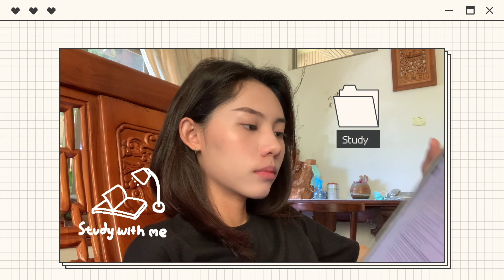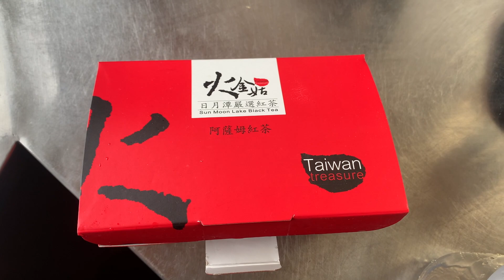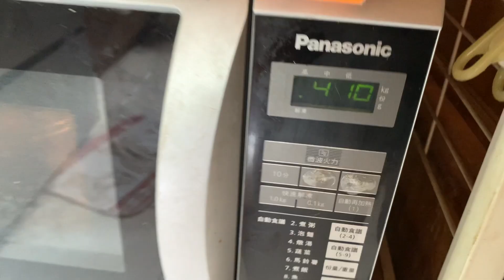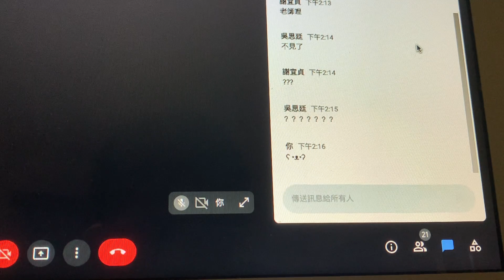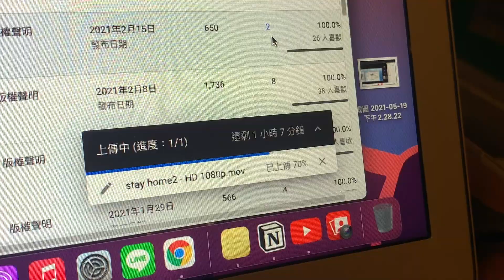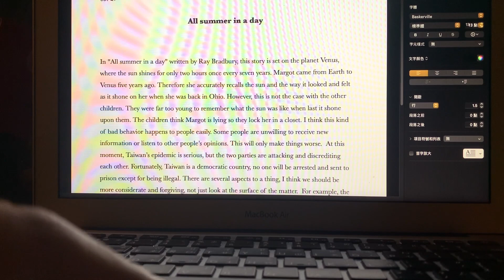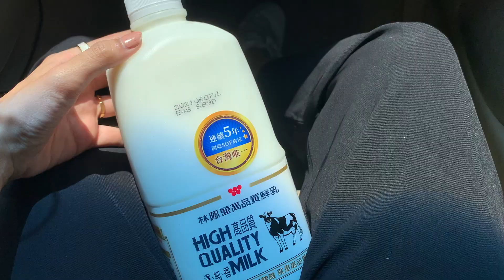Weekly Vlog：LionMango飾品開箱✨、新入手彩妝分享💄、瘋狂練習眼線的一週👁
我發現我待在家時，比之前在學校還更勤快的化妝誒😂
可能是最近我瘋狂看小紅書，得到了很多妝容的靈感吧😍 你們覺得我適合這種眼線嗎！我自己是看得挺喜歡的哈哈哈哈

🦁🥭Acc（無返利）：
• 麻花捲C字耳環

🧸影片中提到的產品：
• ONE THING 魚腥草萃取液化妝水
• BBIA Last Skin Foundation # 02
• BBIA 霧面絲絨唇釉 # 38
• BBIA 鼻影修容 # 08花生